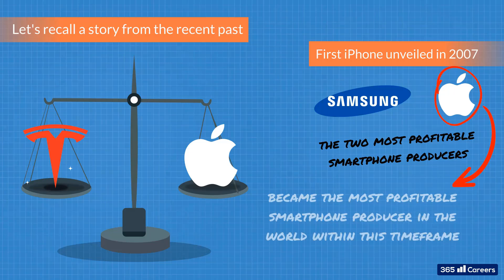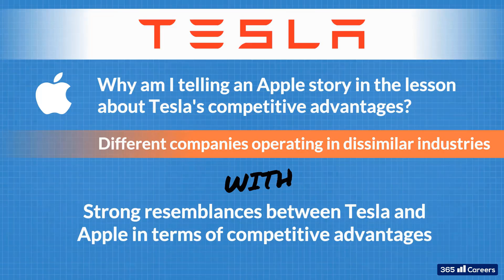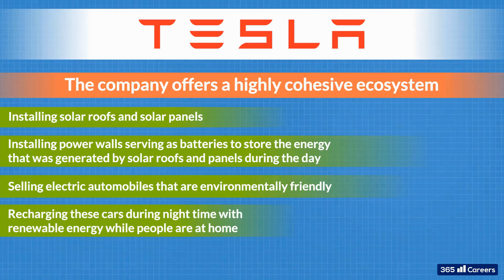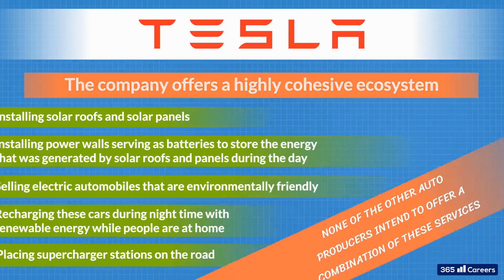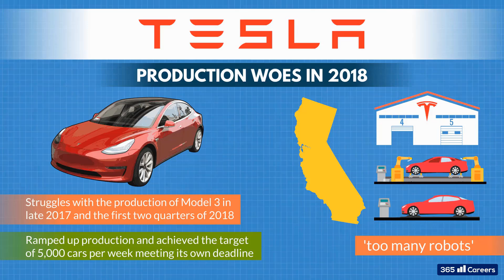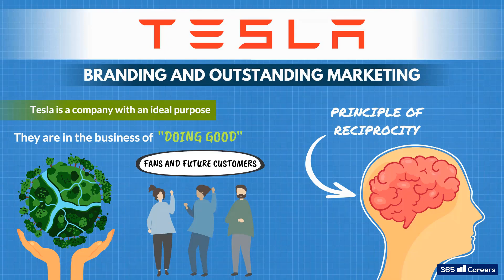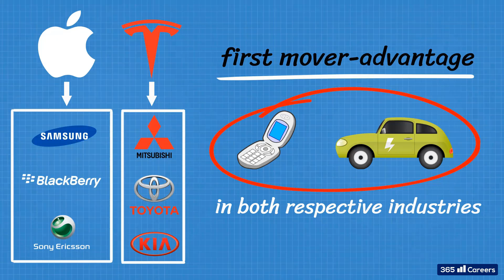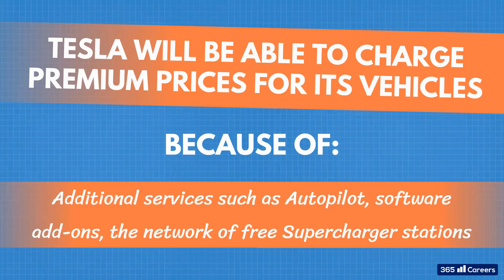Tesla competitive advantage (2020) : Why Tesla and Apple are so very similar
What is Tesla's main competitive advantage? Why Tesla is so similar to  2009 Apple?

Tesla is a first-mover in the EV industry. However, many analysts are uncertain whether this is sufficient in the long run. In order to become the most compelling car company of the 21st century, Tesla will have to come up with a source of sustainable competitive advantage. In this video, we will discuss several of the companies strenghts, as well as what makes it so very similar to Apple, and why we believe that Tesla has high chances in repeating Apple's success from several years ago. To watch our entire case study (Strategy, Marketing, Financial Statement Analysis, Valuation), check out the following link: